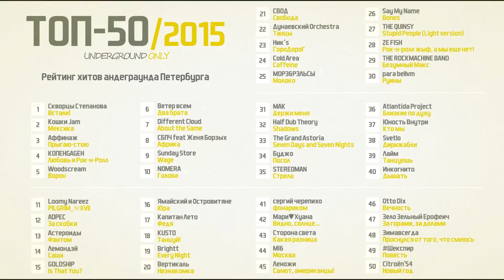Loomy Nareez в "Топ-50 хитов андеграунда 2015"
Интервью с проектом Loomy Nareez - обладателями 11 места в рейтинге "Топ-50 хитов андеграунда Петербурга 2015"
- Ведущий Антон Шанихин